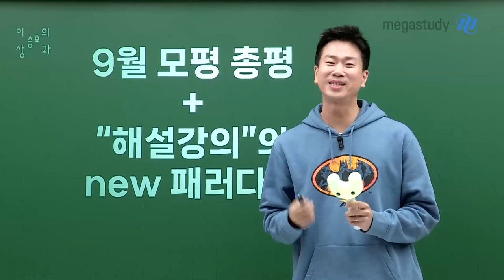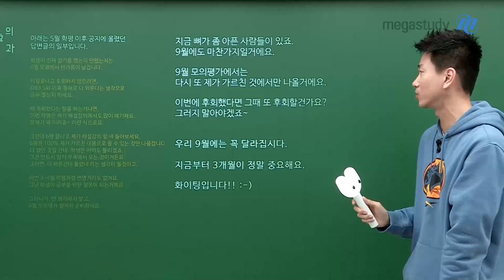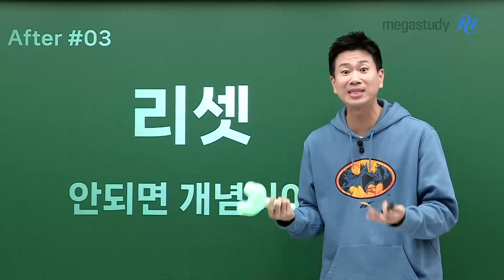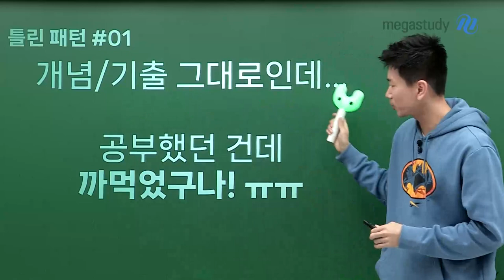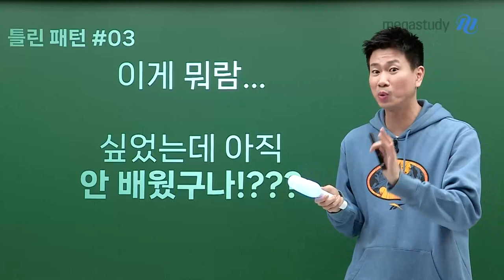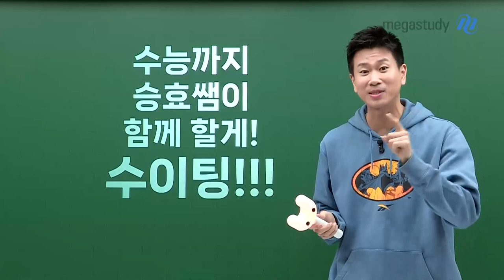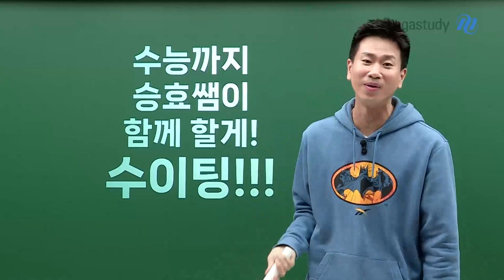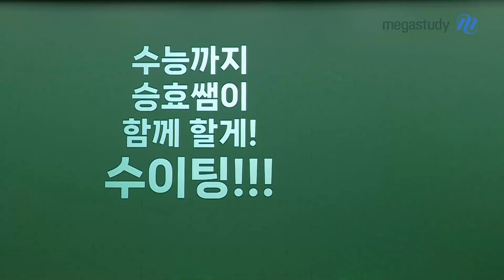[메가스터디] 수학 이승효쌤 - [9월 모평] 총평 + "해설강의"의 new 패러다임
승효쌤의 9월 모평 한 줄 요약은?!

"똑같다"

9월 모평 After5
1. 자랑해라 - 반드시 잘한게 있다구
2. 눈치보지마 - 잘한 친구 따라가지
3. 리셋 - 안되면 개념이여
4. 해설강의 - 맞은것도 다시 보세
5. 분류해라 - 틀린 데는 이유가 있지

9월 모평 이후 틀린 패턴을 꼼꼼하게 분석하고
나의 약점을 보완해야합니다.
수능까지 승효쌤이 함께합니다! 화이팅!